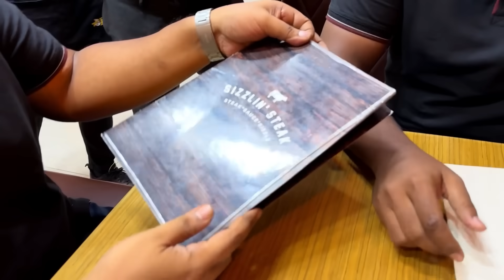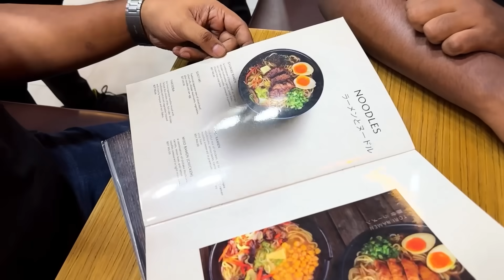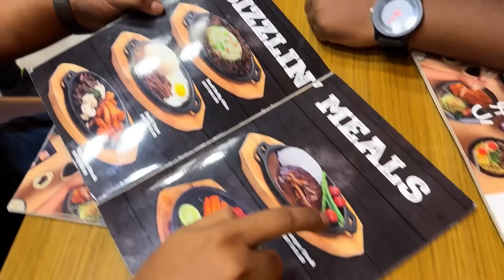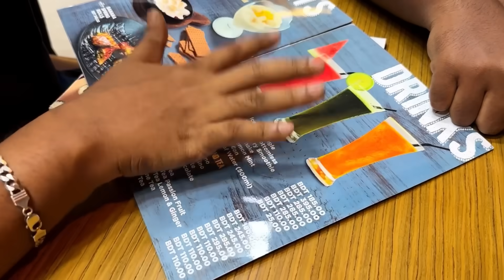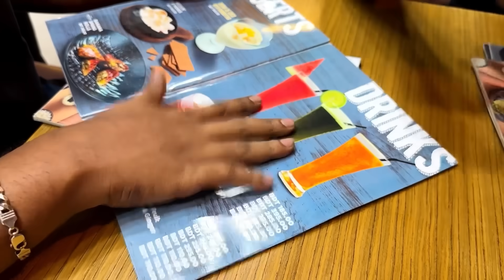রাত ৩ টা পর্যন্ত খোলা থাকে গুলশানের Sizzlin' Steak & Teriyaki Boy 👍 Last Family Outing Before Eid ❤️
Google Map:
Teriyaki Boy & Sizzlin' Steak